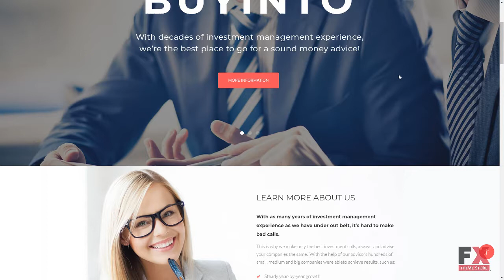Business Investment & Management WordPress Theme TMT | Free Template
Overview features :

 WordPress Compatibility: 4.2.x-4.8.x WordPress Engine: 4.7.x Additional Features: Calendar Commenting System Crossbrowser Compatibility Dropdown Menu Favicon Google map Google Web Fonts Live Search Sample content Social Options MailChimp Ready Template Background Options Media library Live Customizer Power Page Builder Performance Optimization Related Posts Sidebar Manager Additional Info: Well Documented Animation: Parallax Coding: CSS 3 HTML 5 JQuery Valid Coding Sass Features: Admin Panel Cherry Framework 5 Long-term support Optimized Source Code Responsive Retina Ready Sample Data Installer Search Engine Friendly Visual Editor WPML ready Projects Services Team Members Testimonials GPL License Easy Installation Ecwid Ready Functionality: Blog Corporate Language support: English Notice: In case the theme is released under the GNU GPLv3 license the stock images used in this theme and its .psd source files are not included to the delivered package, as they do not fall under the GPL license. Web Forms: Contact Form Newsletter Subscription Search Form Software and Hosting Requirements The mod_rewrite Apache module The mod_rewrite module used to rewrite requested URLs on the fly. PHP 5.4 or higher For processing pages and scripts on the server. MySQL 5.5 or higher The php fopen Apache module The suPHP Apache module 50 MB of disk space Memory limit per process: 64mb (128mb or more recommended)